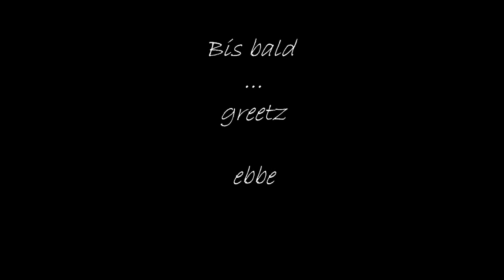Raven Henley - Mein Leben ohne Dich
Ein weiterer Musikwunsch wurde geäussert und erfüllt...

Den Refrain. bis auf die letzte Zeile widme ich meiner Freundin...

Ein Gefühlschaos überfällt meine Seele,
schwarze Leere, stechender Schmerz.
Du warst der Grund, warum ich lebte,
hinterlässt ein gebrochenes Herz.

Voller Trauer, Leid ertränkt in Tränen,
denk ich immer nur an dich,
doch die Zeit, sie wird sich ändern,
denn die Welt dreht sich auch ohne dich.

Ich leb mein Leben ohne dich,
die Welt dreht sich auch ohne dich.
Die Zeit, sie bleibt nicht einfach stehen,
nein, sie wird immer weiter gehen.

Aber ich liebe nur dich,
dich ganz allein, es wird immer so sein,
ich liebe nur dich und bei keiner anderen
wird es wieder so sein!
Komm zurück, bleib weg von mir.

Sag mir warum,
was hab ich dir getan?
Sag mir jetzt nicht,
dass es deine letzten Worte waren.
Wo willst du hin,
willst du wirklich fort von mir?
Ich liebe dich,
doch ich brauche dich nicht!